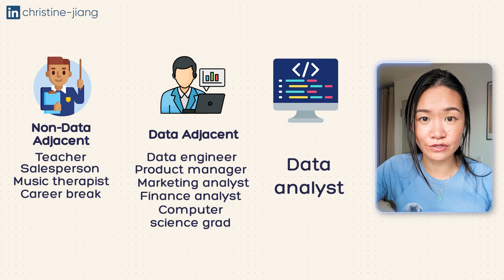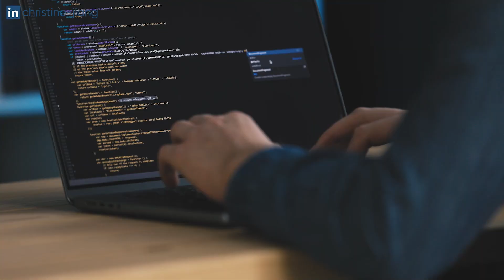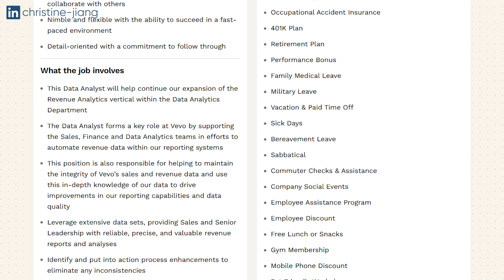How to Transition into Data the SMART Way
Think you need to start from scratch to land a data analyst job? Think again.

In this video, I’ll show you how to leverage your existing experience—whether you’re coming from teaching, marketing, healthcare, or even a non-data role—and turn it into your biggest asset. Plus, I’ll break down common mistakes to avoid and share real stories of career changers who made the jump successfully (with a 33% salary boost 💸).

Timestamps:
0:00 - Introduction
1:26 - Be aware of common pitfalls
2:57 - Accurately assess where you are
4:34 - Create your realistic action plan
8:17 - Student journeys - how did they do it?